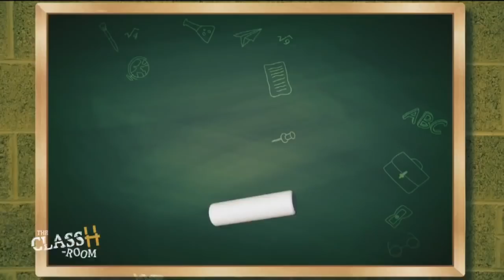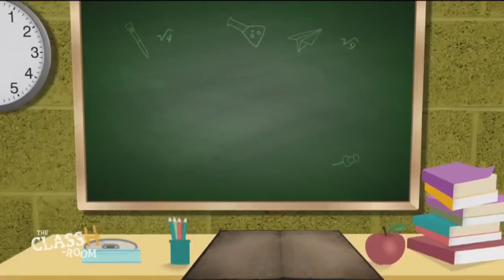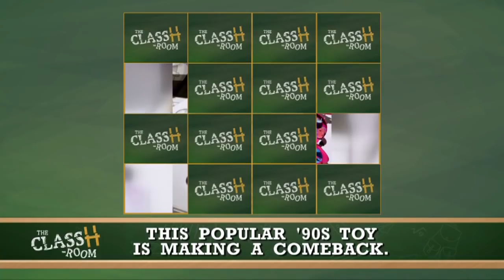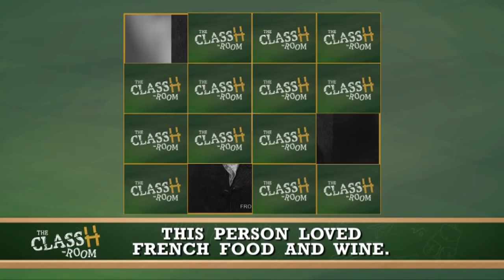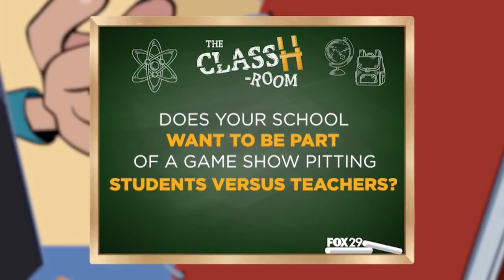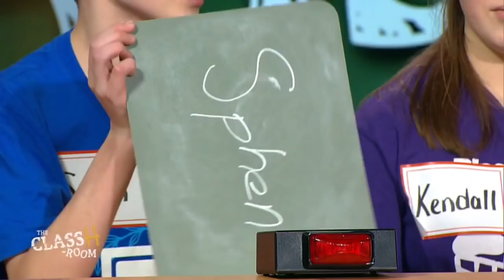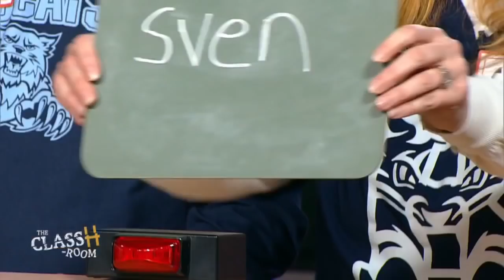The ClassH-Room - Blessed Trinity Catholic School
Teachers vs. students from Blessed Trinity Catholic School in Philadelphia, Pa., in a test of knowledge and skill. Host Richard Curtis. (Episode 65, 1/23/19)